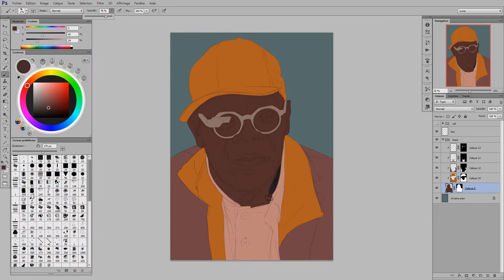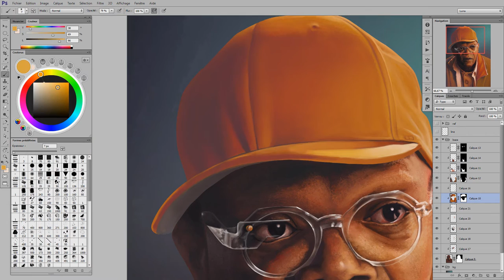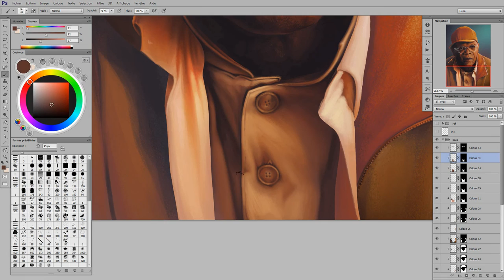Richmond Valentine - Kingsman - Digital Painting By Lunart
Around 8H of work,

[Glitch Hop  110BPM] - Razihel - Bad Boy